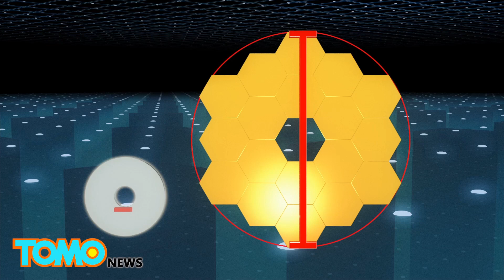大手筆鍍金 NASA發表新一代太空望遠鏡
這是工程師們首次向大眾公佈，大量的鍍金鏡，這將會是新一代太空望遠鏡的核心。

韋伯太空望遠鏡（James Webb Telescope）是哈伯太空望遠鏡（Hubble Space Telescope）的接班人，當它在2018年發射後，將會是有史以來，被送進太空最大的鏡子。

組成韋伯太空望遠鏡主要鏡片的每一片六角鏡，都是用超輕量的鈹製成，並且鍍有氣化金。

這一層鍍金，能提高主要鏡片的紅外線反射率。

新望遠鏡將由18片鏡片組成，直徑6.5公尺。而哈伯太空望遠鏡，主要鏡片的直徑則是2.4公尺。

哈伯太空望遠鏡的體積，大約等於一部校車…

韋伯太空望遠鏡的體積，則接近一座網球場。

哈伯太空望遠鏡目前繞著地球運行，新的望遠鏡則會在1,500萬公里外的第二拉格朗日點（second Lagrange point），跟著地球繞行太陽。

這距離能讓韋伯太空望遠鏡，不被輻射損壞，也不被它自己的紅外線干擾。

世界各地的科學家，將會用新的望遠鏡，來捕捉超過1,350億年前，最早出現在宇宙中的星系的影像。